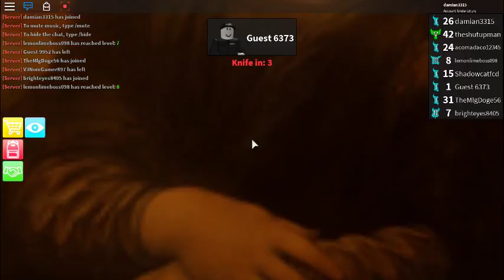#1 of our assasin